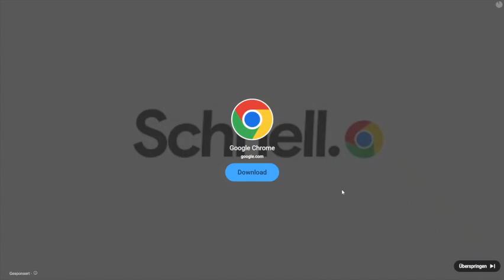Reaktion Standartskill Minecraft, Stanni macht mit Alphastein Icrimax fertig